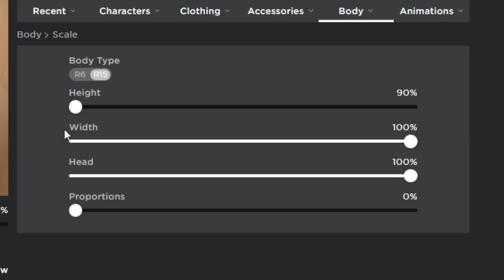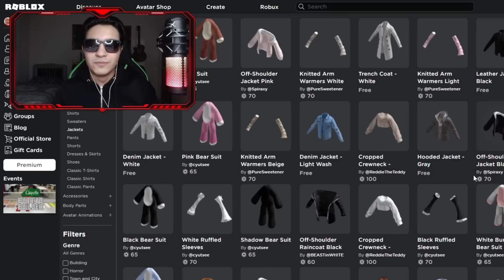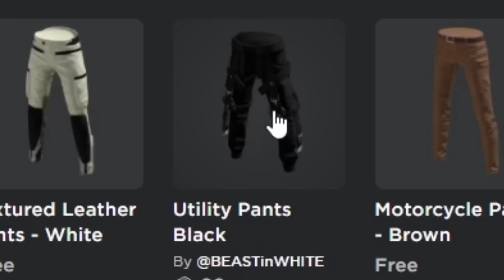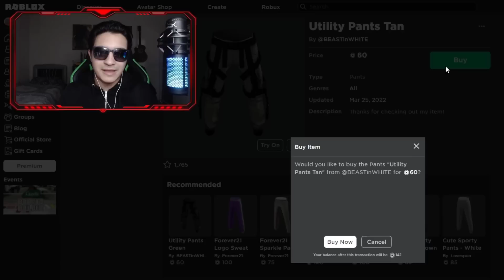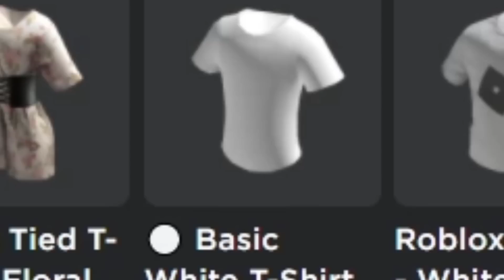KANALIM BAN YEDİ!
Al işte 😂